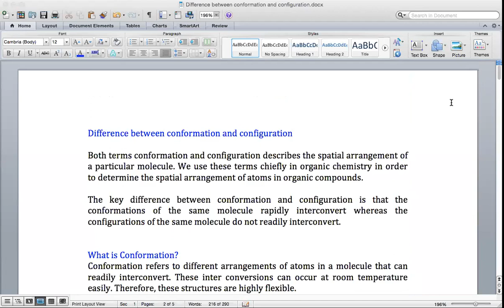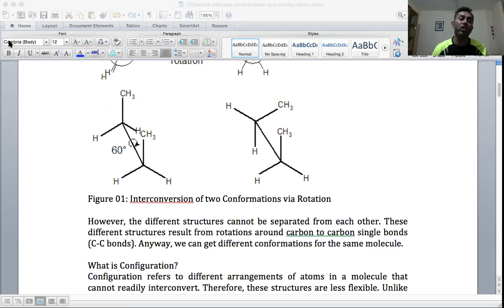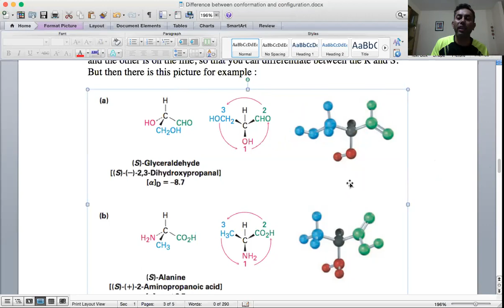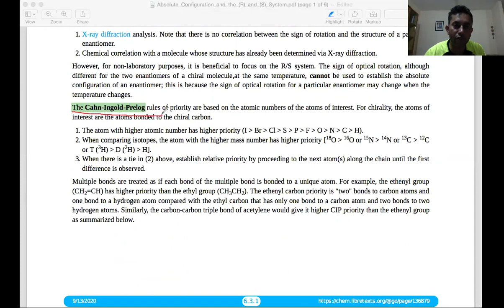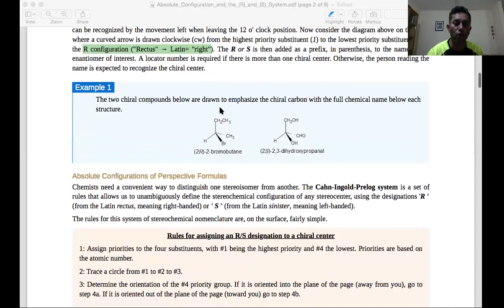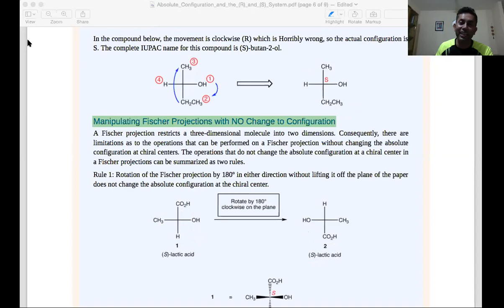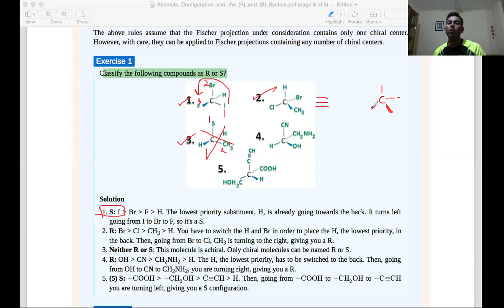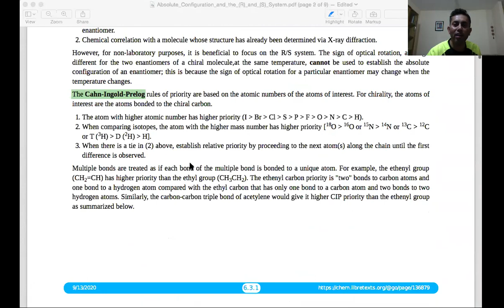CH 7222: Stereochemistry Absolute Configuration R/S by Dr. Najmul